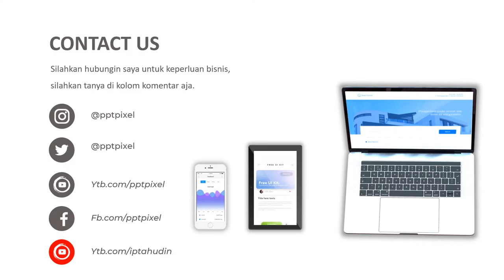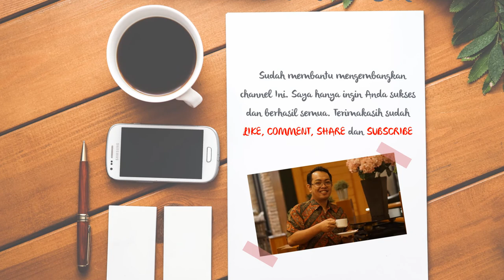VIDEO PROMOSI, IKLAN PENJUALAN JAKET GUNUNG, MOUNTAIN JACKETS, PARA PENDAKI GUNUNG, OUTDOOR, EIGER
Jasa Video Promosi, iklan penjualan jaket gunung, mountain jackets, para pendaki gunung, outdoor, eiger, pendakian atau

Daftar Isi
00:00 - Cara Edit Video Iklan dokter mata, dokter mobil kelapa gading, dokter mata jakarta selatan
00:10 - Contoh Iklan Promosi dokter neurologi anak, dokter nefrologi, dokter nenden, dokter naturopati
00:30 - Contoh Video Promosi dokter ortopedi, dokter obgyn,
00:40 - Contoh Konten Branding dokter obgyn, dokter onkologi
00:50 - Resep Makanan dokter spesialis anak, dokter spesialis kulit, dokter spesialis anak, dokter spesialis kulit